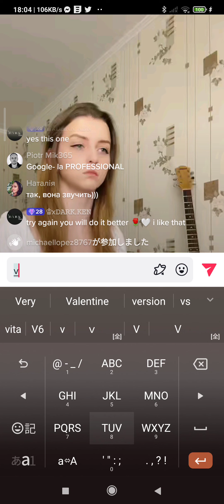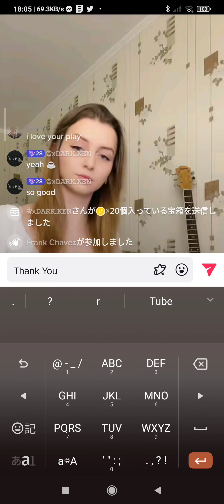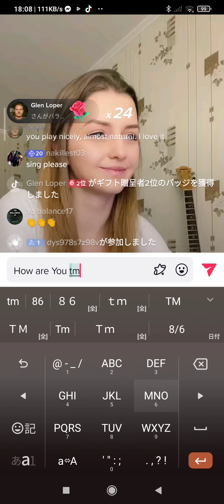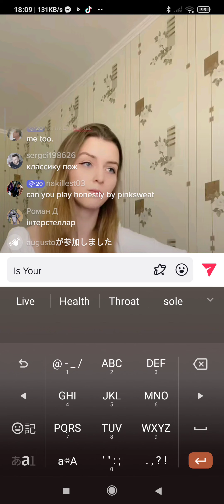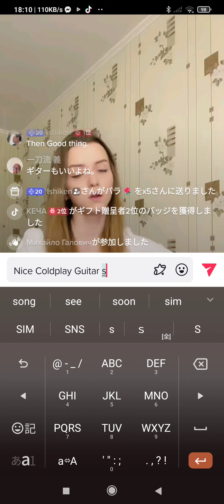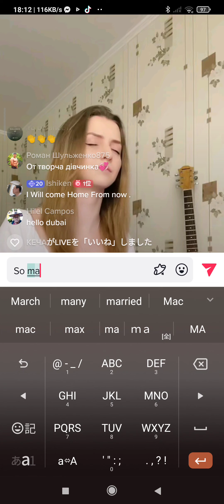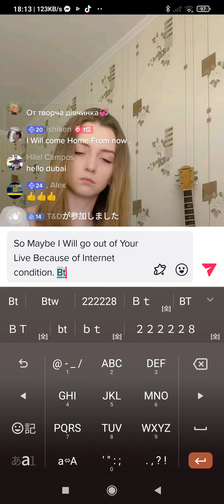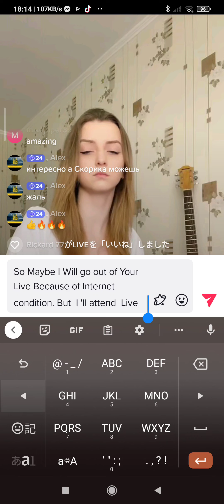andreevna's MusicLive1. Apr. 23. '23🎹🎶🎸✨